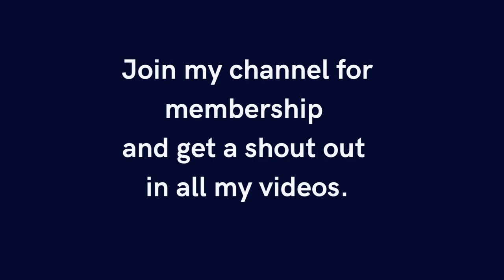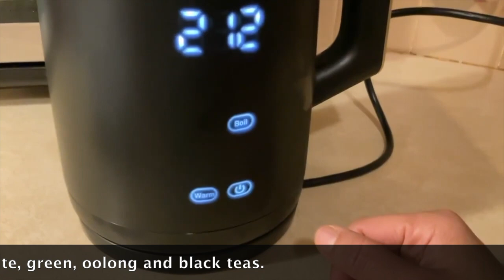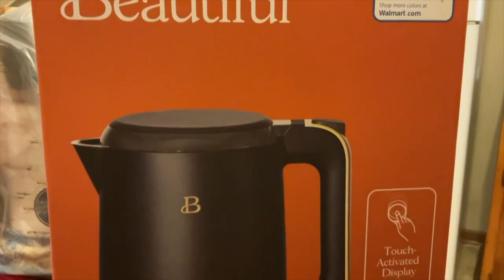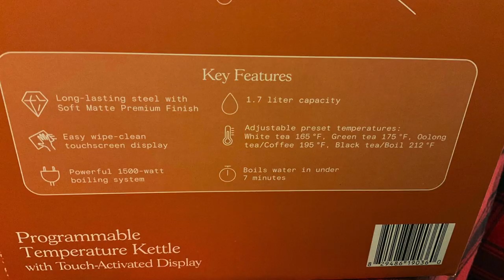Programmable Temperature Kettle with Touch-Activated Display // Unboxing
Unboxing of temperature-programmable kettle  with touch-activated display.